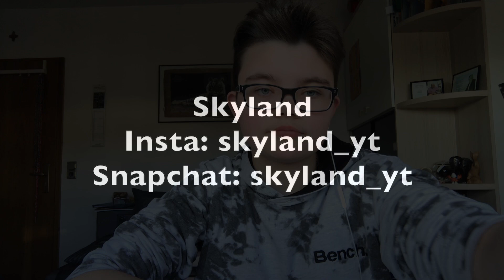Schwimmen als Transgender - wie geht das?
Hey Leute,
heute zeige ich euch, wie ich das mit dem Schwimmen als Trans*mann mache. Ich könnte mir nämlich niemals vorstellen, nur wegen Trans*, mit dem Schwimmen aufzuhören.

Lg Skyland